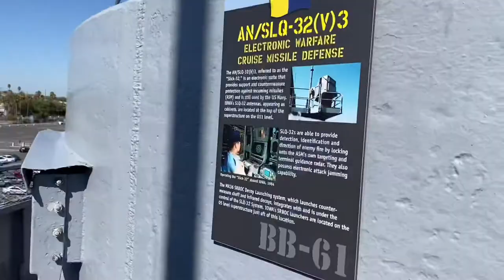TRAILER : Self Tour : Battleship USS IOWA